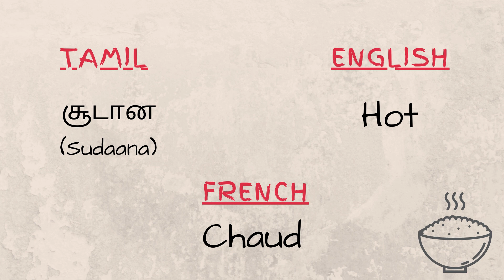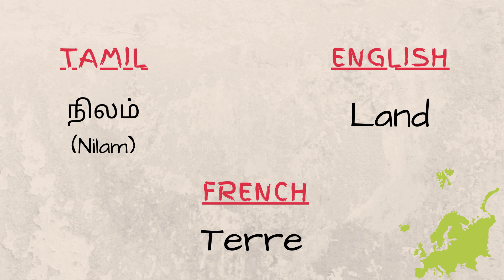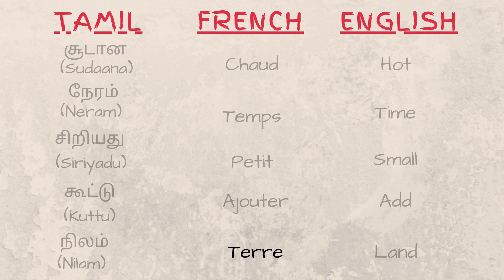LEARN 5 NEW WORDS (Tamil தமிழ்/English/French) - 1 | Pronunciation | Vocabulary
LEARN FAMILY MEMBERS IN (French/Tamilதமிழ்/English) குடும்பம் | LA FAMILLE - 2